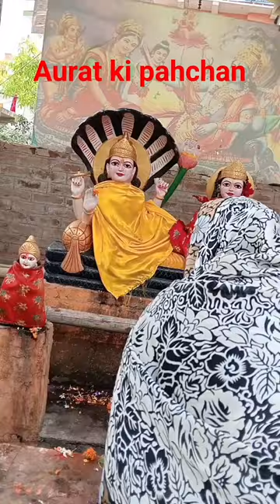aurat ki pahchan#shorts#video# natkhat vlog 🙏🙏